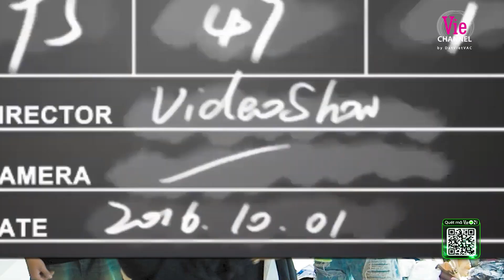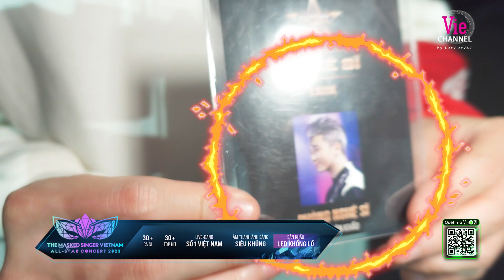BTS: HURRYKNG đưa đón Pháp Kiều, Karik - B Ray quẩy tung khi Tez reheasal | Rap Việt 2023